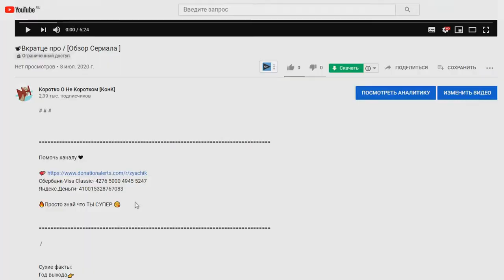💢ЗНАКОМСТВО С КРУТОЙ УЧИТЕЛЬ ОНИДЗУКА / GREAT TEACHER ONIZUKA / GTO 🧑🤘 [Аниме Месяца]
Помочь каналу ❤

Сбербанк-Visa Classic- 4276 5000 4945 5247
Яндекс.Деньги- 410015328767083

Крутой Учитель Онидзука / Great Teacher Onizuka / GTO / グレート・ティーチャー・オニズカ

Сухие факты:
Количество серий:
1 сезон 👉 43

Слоган👉 "He will teach you a lesson soon!"

Смотрел в озвучке👉МобильноеТВ